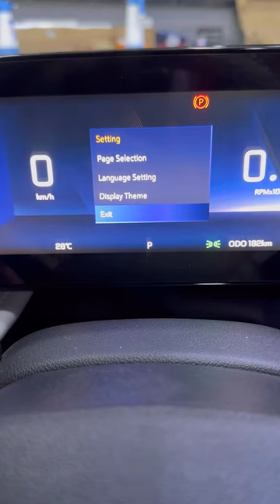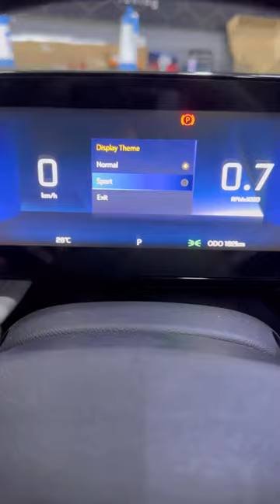MONZA MASHINASI ENG ZUR FUNKSIYA QUYIB BERDIK